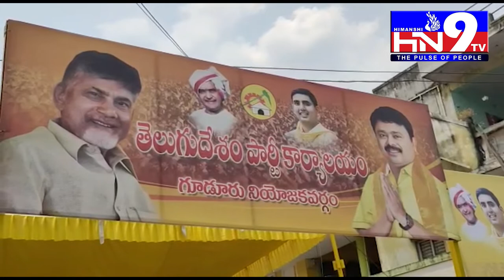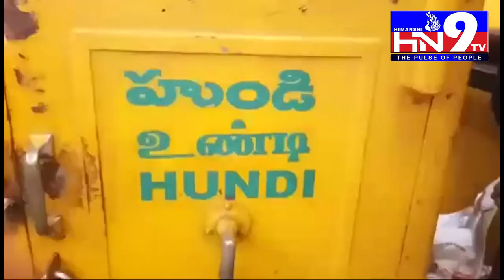HN9TV NEWS BULLITEN 30 06 2021